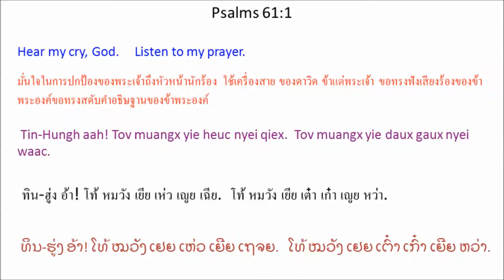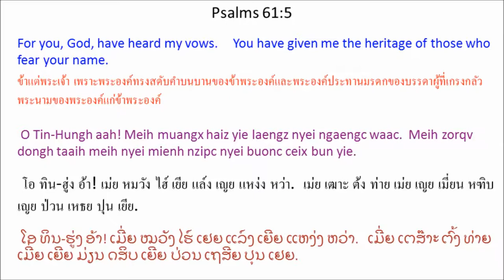Singx Nzung 61 (Psalm 61) Mien Bible - พระคัมภีร์ภาษาเย้า: สดุดี บทที่ 61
Mien Language Bible: Psalm 61
พระคัมภีร์ภาษาเมี่ยน: สดุดี 61
Mienh nyei Ging-Sou: Singx Nzung 61
เมี่ยน เญย กีง-โซว: สีง ฑูง 61
ມ່ຽນ ເຍີຍ ກີງ-ໂຊວ: ສີງ ດສູງ 61

1 Tin-Hungh aah! Tov muangx yie heuc nyei qiex.
Tov muangx yie daux gaux nyei waac.
2 Yie nyei hnyouv maiv lamh hnamv nyei ziangh hoc,
yie yiem jomc lungh ndiev heuc meih.
Tov dorh yie mingh taux gauh hlang jiex yie nyei la'bieiv.
3 Weic zuqc meih zoux yie ndaauh kaux nyei dorngx,
zoux yie wuonv haic nyei laauh weic biaux ndutv win-wangv.
4 Tov bun yie yietc liuz yiem meih nyei ndopv-liuh.
Tov bun yie yiem meih nyei ndaatv ga'ndiev bingx jienv. Selaa
5 O Tin-Hungh aah! Meih muangx haiz yie laengz nyei ngaengc waac.
Meih zorqv dongh taaih meih nyei mienh nzipc nyei buonc ceix bun yie.
6 Tov jaa hungh diex nyei siouc nyuonh ndaauv,
bun ninh nyei hnyangx-jeiv
ziangh duqv maanc doic.
7 Tov bun ninh yietc liuz zueiz weic yiem Tin-Hungh nyei nza'hmien.
Tov meih hnyouv zingx caux ziepc zuoqv hnamv nyei jauv beu jienv ninh.
8 Hnangv naaic, yie oix yietc liuz baaux nzung ceng meih nyei mengh,
yaac hnoi jiex hnoi jaauv sung yie laengz nyei ngaengc waac.
1 ทิน-ฮู่ง อ้า! โท้ หมวัง เยีย เห่ว เญย เฉีย.
โท้ หมวัง เยีย เต๋า เก๋า เญย หว่า.
2 เยีย เญย เฮญี้ยว ไม้ ลั่ม ฮนั้ม เญย เฒี่ยง โห่,
เยีย เยียม จ่ม ลู่ง เดี๊ย เห่ว เม่ย.
โท้ ต้อ เยีย มี่ง เถา เก้า ฮลัง เจี๋ย เยีย เญย หละเปย๊ย.
3 เหว่ย หฒุ เม่ย โหฒว เยีย ด้าว เขา เญย ต๋อง,
โหฒว เยีย ว้วน ไห่ เญย ล่าว เหว่ย เปย๋า ดุ๊ด วิน-วั้ง.
4 โท้ ปุน เยีย เหยียด ลิ์ว เยียม เม่ย เญย ด๊บ-ลิ่ว.
โท้ ปุน เยีย เยียม เม่ย เญย ด๊าด กะเดี๊ย ปี๋ง เจี๊ยน. เซ^ลา
5 โอ ทิน-ฮู่ง อ้า! เม่ย หมวัง ไฮ์ เยีย แล์ง เญย แหง่ง หว่า.
เม่ย เฒาะ ต้ง ท่าย เม่ย เญย เมี่ยน หฑิบ เญย ป่วน เหธย ปุน เยีย.
6 โท้ จา ฮู่ง เตี๋ย เญย เสี่ยว ญ่วน ด๊าว,
ปุน นิ่น เญย หฮญัง-เจ๊ย
เฒี่ยง ตุ๊ หม่าน ต่อย.
7 โท้ ปุน นิ่น เหยียด ลิ์ว เฒว์ย เหว่ย เยียม ทิน-ฮู่ง เญย หฑะเฮมียน.
โท้ เม่ย เฮญี้ยว หฒีง เหธา เหฒียบ ฒัวะ ฮนั้ม เญย เจ๊า เปว เจี๊ยน นิ่น.
8 ฮนั้ง หน่าย, เยีย อ๋อย เหยียด ลิ์ว ป๋าว ฑูง เธง เม่ย เญย เม่ง,
หย่า ฮนอย เจี๋ย ฮนอย จ๊าว ซูง เยีย แล์ง เญย แหง่ง หว่า.